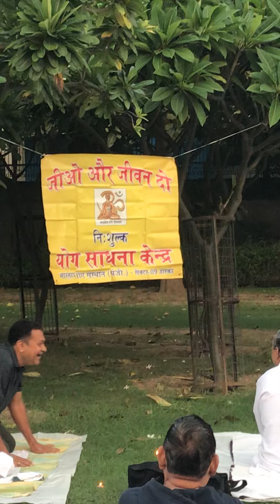Pepsi Cola Piye Ja Rahe Ho ….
fast food impacts blood sugar and blood pressure, increases inflammation, and may mean an individual does not eat enough necessary nutrients. In the long term, a diet rich in fast food could lead to issues with digestion, immunity, inflammation, heart health, obesity, and more